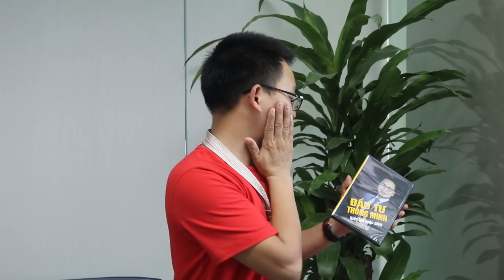Đừng tham gia giao dịch ngoại hối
👉 Đăng ký tham dự Khóa Bậc Thầy Giao dịch - TradingMastery CƠ HỘI KIẾM $$$ HÀNG TUẦN tại đây

Đừng tham gia vào thị trường tài chính quốc tế và giao dịch ngoại hối khi bạn chưa thực sự có kinh nghiệm, kiến thức và đặc biệt là một đội nhóm để cùng giúp đỡ chia sẻ.

Giao dịch ngoại hối nói riêng và trên thị trường tài chính nói chung để có thể thành công được thì nhất định bạn phải có kiến thức nhất định nào đó nếu không thì đây sẽ là nơi giết chết bạn.

Phân tích xu hướng thị trường vàng vào tối chủ nhật HÀNG TUẦN:
- Xem lại Phân tích kỹ thuật xu hướng thị trường Vàng năm 2019 (Phần 1) tại đây
- Xem lại Phân tích kỹ thuật xu hướng thị trường Vàng năm 2019 (Phần 2) tại đây:

Hoặc đăng ký tại đây để nhận 300 video Miễn Phí qua email

- Phương pháp phân tích hội tụ kỹ thuật dựa trên phân tích Đa Mô Hình để tìm điểm vào lệnh.
- Bằng các kỹ thuật phân tích vô cùng đơn giản, hiệu quả trendline, channel, hội tụ kỹ thuật, mô hình giá,. giúp bạn LÀM GIÀU TỪ ĐẦU TƯ

xem lại video Phương pháp Phân tích kỹ thuật Đa mô hình (Phần 1) tại đây